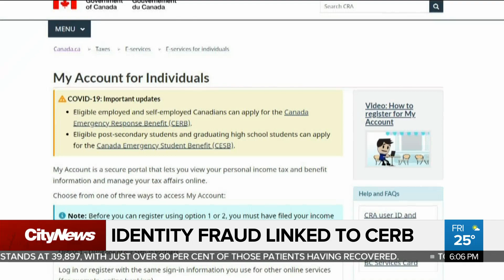GTA mother warns of identity fraud linked to CERB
A GTA mother is issuing a public warning after her Canada Revenue Agency account was used to apply for $4000 in CERB. As Erica Natividad reports, the woman logged in to find her bank account number and email changed.